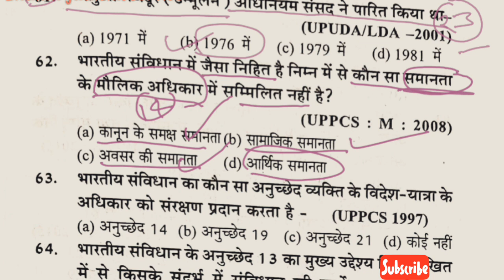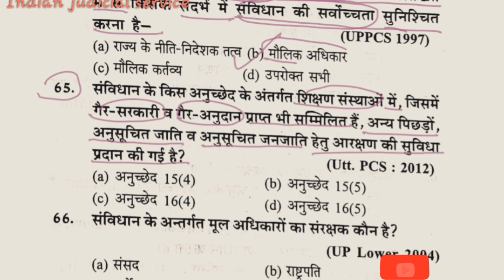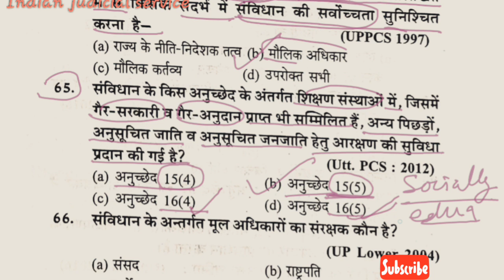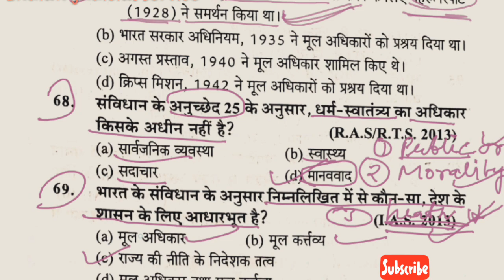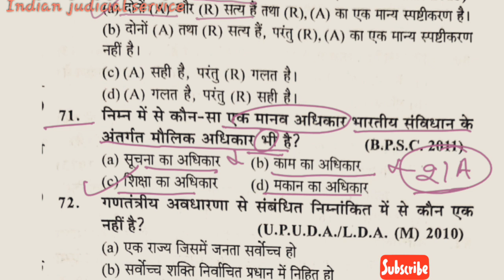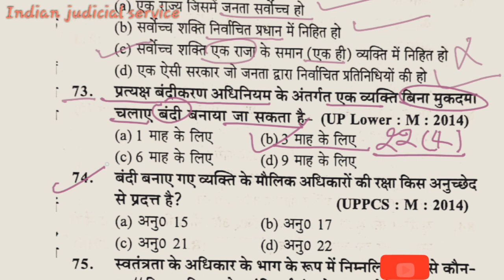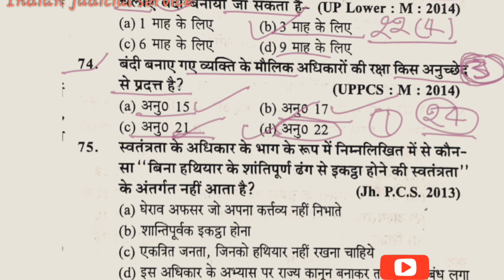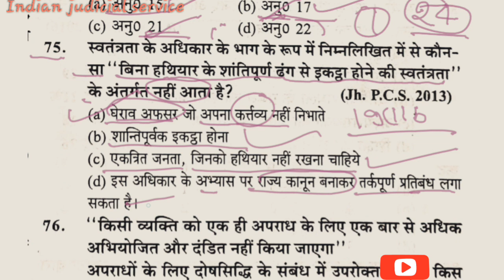TOP MCQ OF CONSTITUTIONAL LAW(HINDI) (PART 3.5)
भारतीय संविधान के भाग 3 मूल अधिकार तथा केस लॉ  से संबंधित अतिमहत्वपूर्ण बहुविकल्पीय प्रश्न जो विद्यार्थियों को सभी प्रतियोगी परीक्षाओं में मदद करेंगे मुख्यतः   उत्तरप्रदेश-बिहार सिविल जज़ , सहायक,अभियोजन अधिकारी , उच्चतर न्यायिक सेवा तथा,  PCS, SSC,TET, BANK, RAILWAY ETC